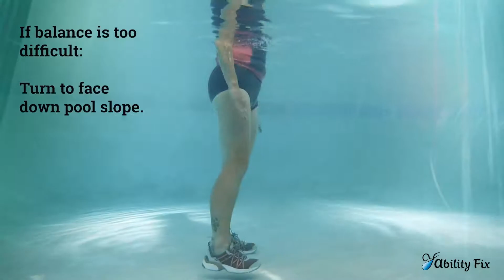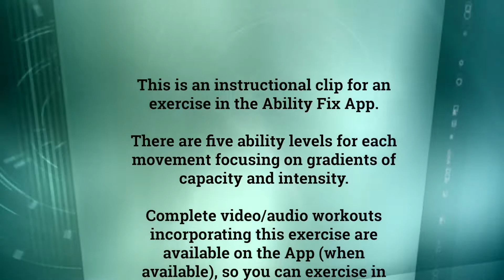Water Kick Side Straight Leg - AF Ability Level 2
This is the instructional video for water exercise #8, the Kick Side Straight Leg, Ability Level 2 in the Ability Fix App.